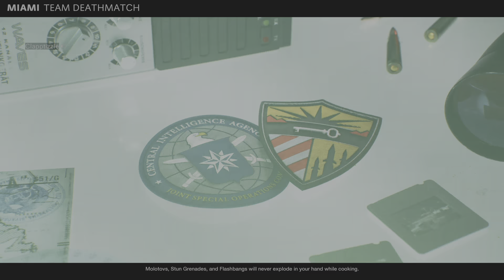Clappers & Shorty bringing the heat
The final team deathmatch of the night between Clappers & Stu vs Neil & Benji